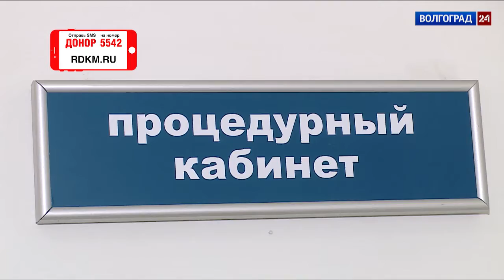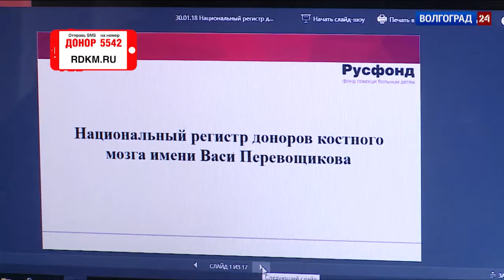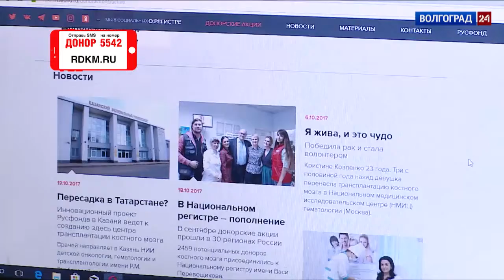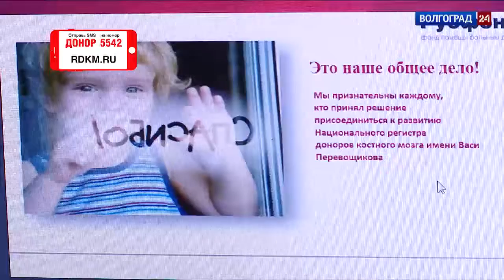Волгоград-ТРВ: стартовала акция «Спаси жизнь – стань донором костного мозга»